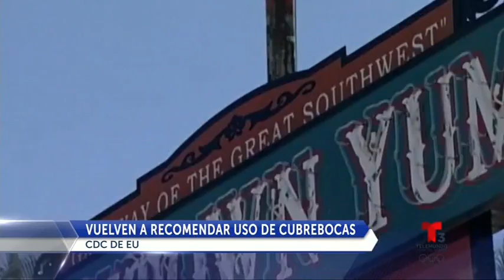vuelven a recomendar uso de cubrebocas